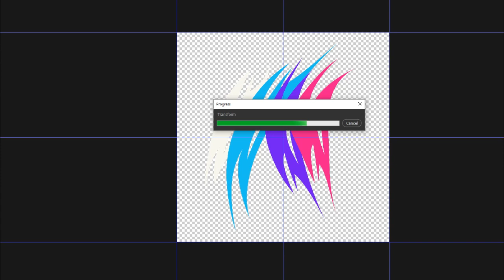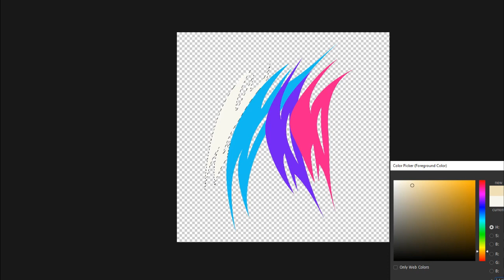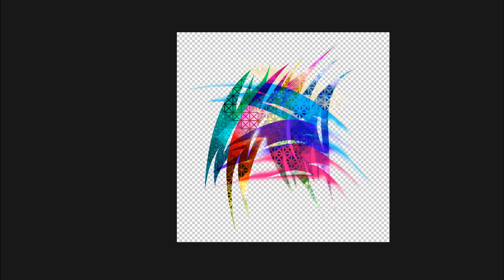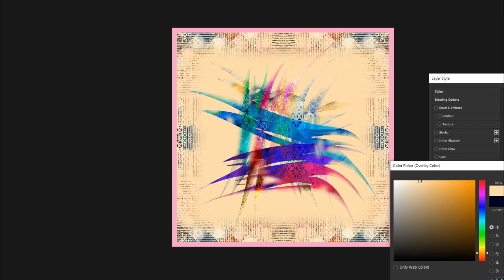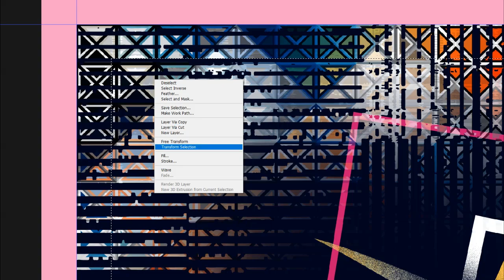square abstract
Design, Pattern, Scarf, Shal, Graphic, Fun, Fashion, Wall paper